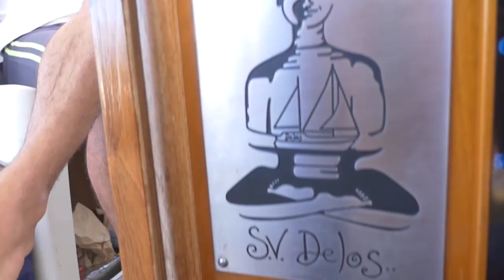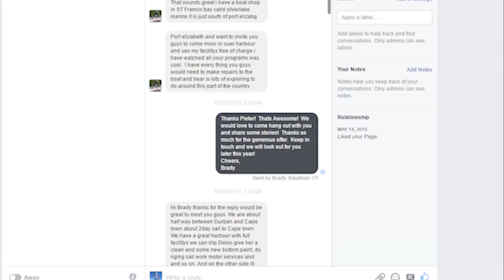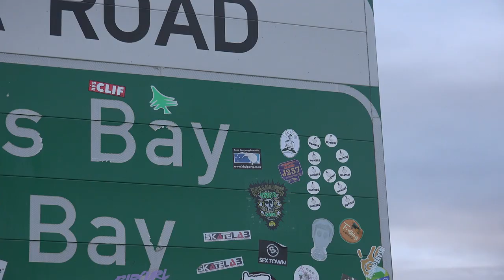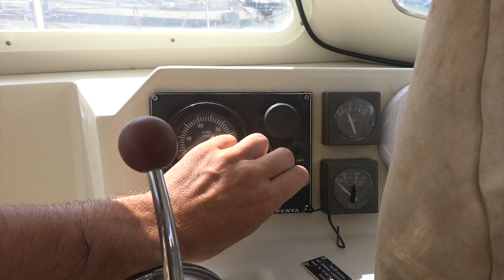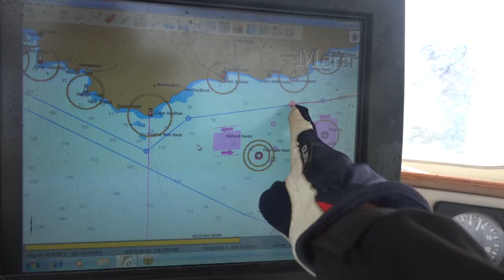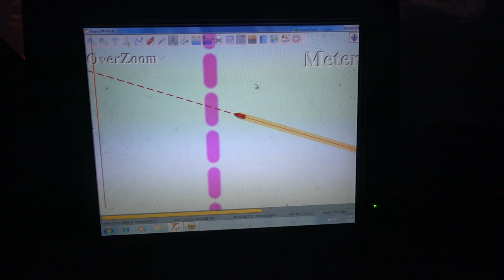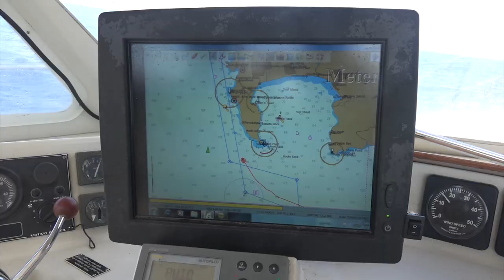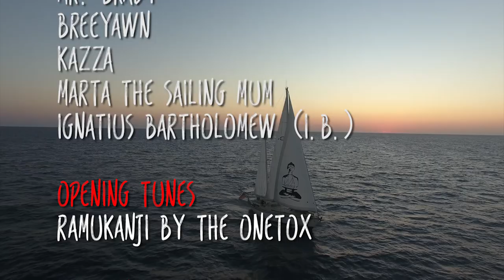We sailed around the Cape of Good Hope, South Africa!! SV Delos Sailing EP. 103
We sail our way into St. Francis Bay, South Africa! We arrive at night and are guided in by some awesome local dudes who we end up partying with quite a bit! After some work on Delos and a few days, the weather turns in our favor and we round the most southern tip of Africa and the Cape of Good Hope!!

This is our story, a story of three souls sailing around the world.  It is a story about sailing, but it's also a story about the fantastic people we meet and amazing places we see.  It's a story of people living their lives in an alternate way, in close connection with the beautiful people and amazing planet that we call home.  Our experience has affected us so profoundly we want to share it, hoping that others may find inspiration to follow their dreams and do what they love.

Follow Delos!

Our Mission
It’s simple really- we just want to make you SMILE! We do this because we LOVE it. Given our short time on this AMAZING PLANET there’s absolutely, positively, nothing more we’d rather be
doing with our time!

We hope by sharing this adventure you will find some inspiration in your life. If doesn’t have to be sailing. It can be anything at all. Just take a few minutes every day for yourself,
breathe deep and relax, and don’t forget to SMILE!

Music
00:44 - Ramukanji by The OneTox

2:55 - Coconut Casino by Max Noremo
06:44 - Carnivale Intrigue by Kevin MacLeod
09:10 - Soporific by Kevin MacLeod
11:37 - A Glowering Ghost Again by Harry Seymour
18:15 - Alpha by Max Noremo
23:21 - Follow the sun (cover)  - Kiko

Cover songs by Kiko!